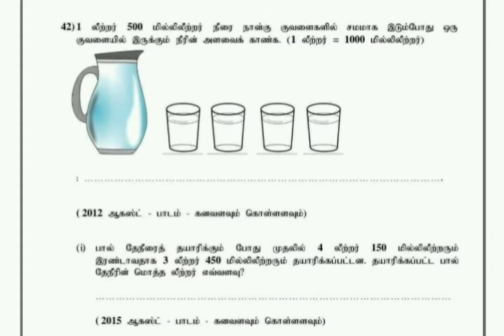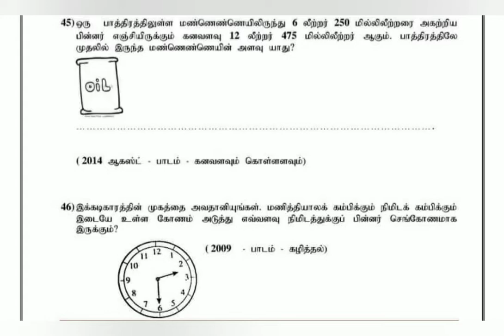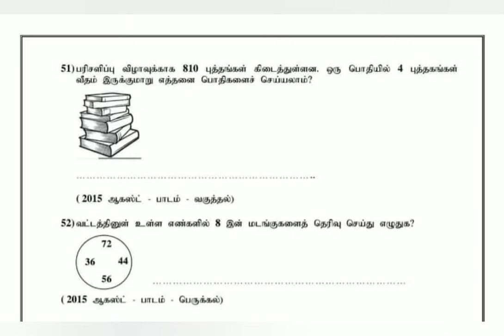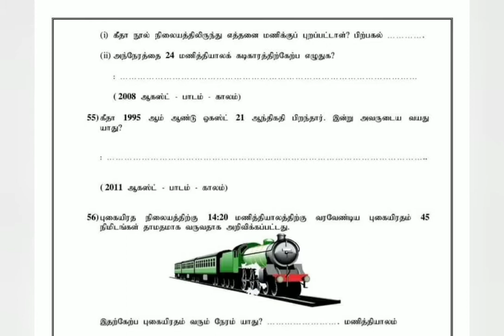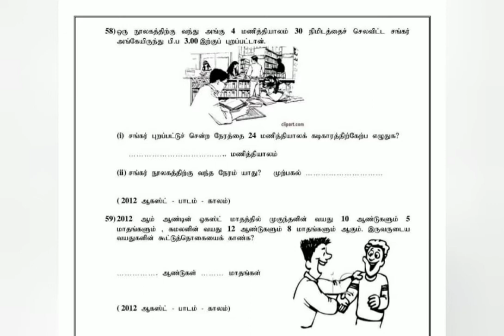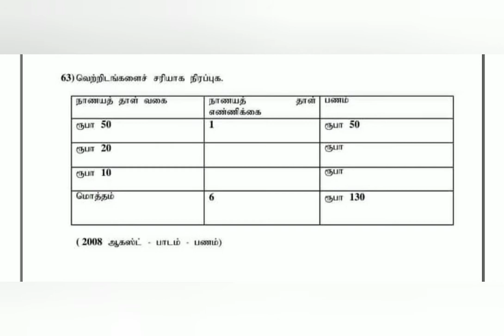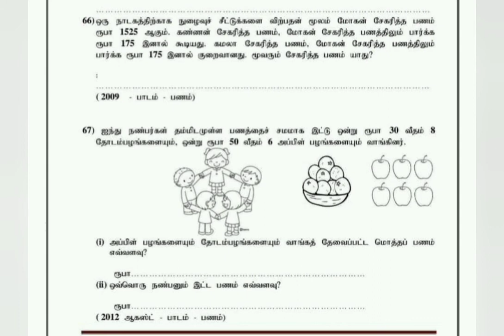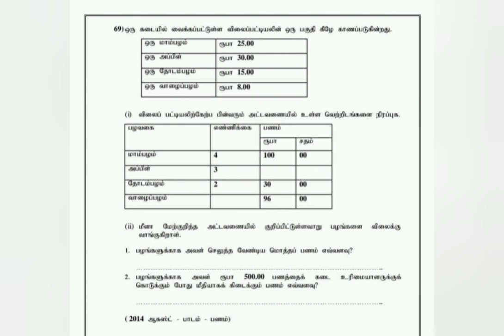Grade 5 Maths questions tested in the recent Scholarship exams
certainly very important for the kids..
Do them and practice well. ..
Goodluck everyone.
Share among your favourites